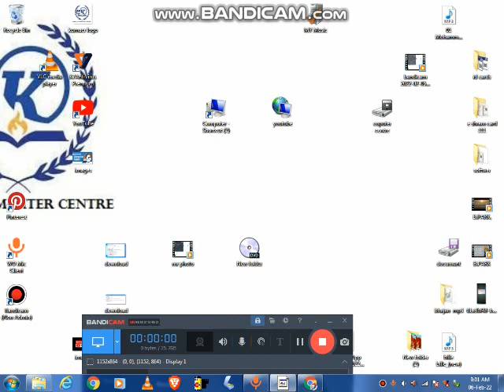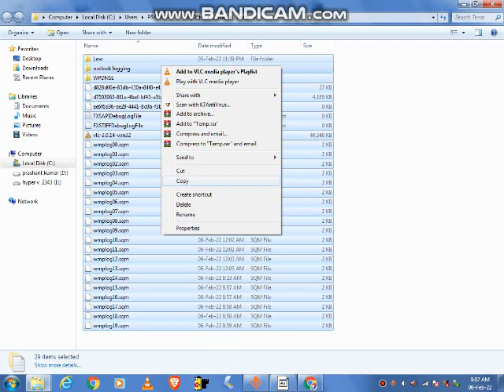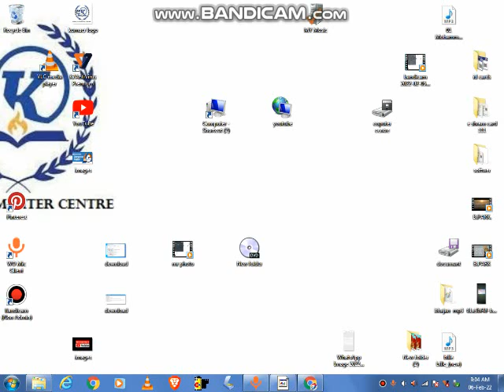your pc work slow than set a setting solved your problem 100%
positive Get
slow open your pc set the satting working100%solved your problammy pc open slow
pc slow opening applications
pc slow to open
pc slow to open folders
pc slow until i open task manager
pc slow opening files
pc slow opening programs
pc slow to open programs
pc start up slow
pc slow starting up windows 10
pc slow starting up windows 7
pc starting very slow
my pc start slow windows 10my pc open slow
Epc slow opening files
p#c slow opening programs
pc starting very slowmy pc open slow
pc start up slowmy pc open slow
my pc start slow windows 10